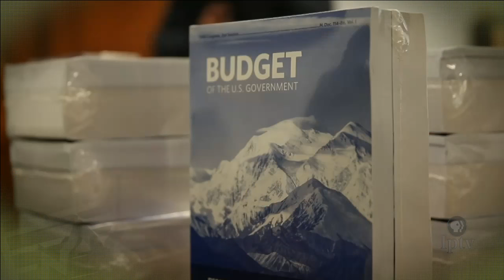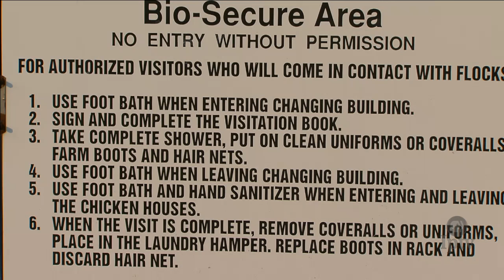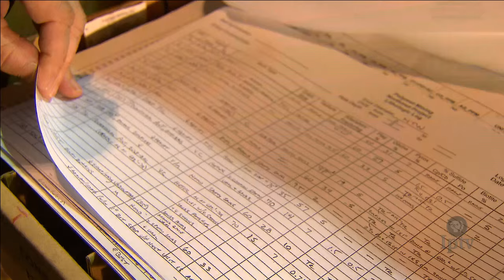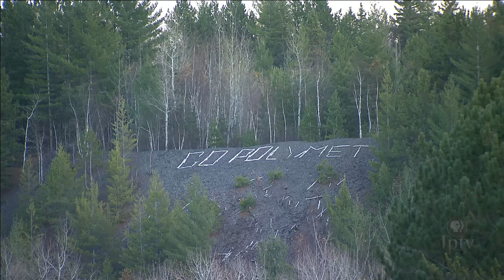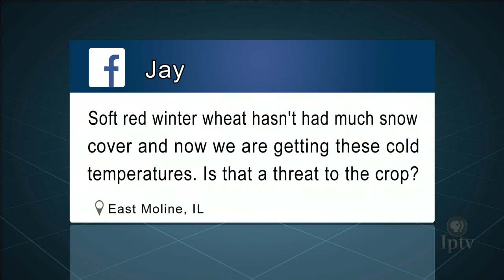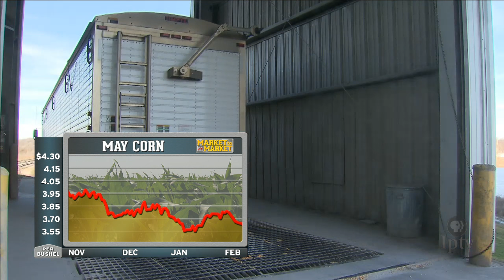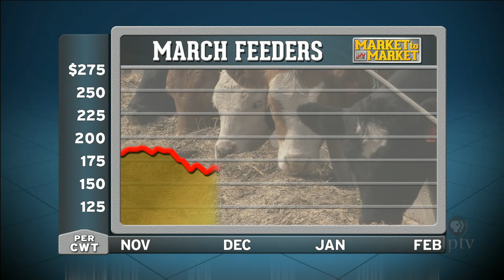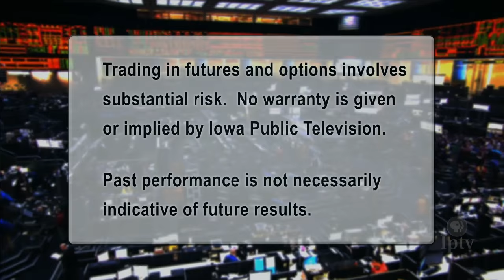Market to Market (February 12, 2016)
The President drops off some late winter reading for Congress. The Agriculture Committee throws a bucket full at McCarthy over WOTUS. New mining prospects dig up old pollution fears. Market analysis with Angie Setzer.